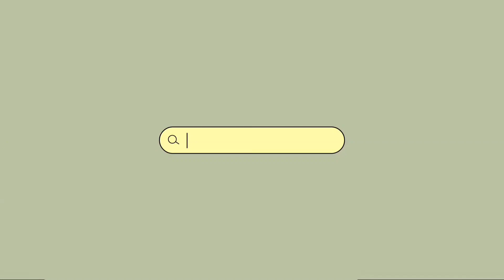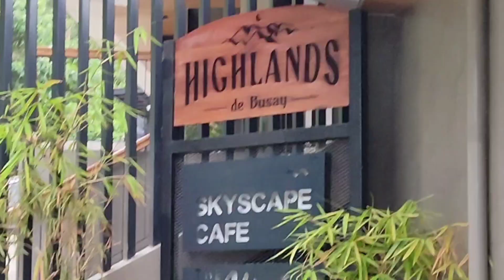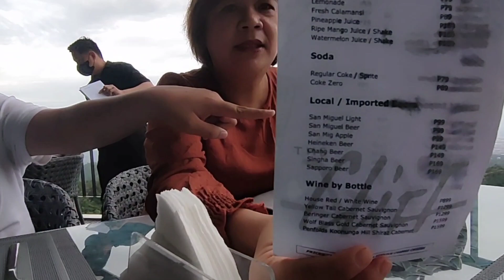Lami-ah sa The Cliff Highlands Cebu !